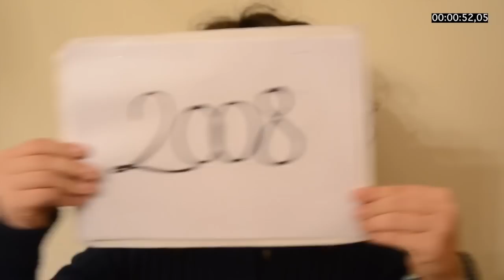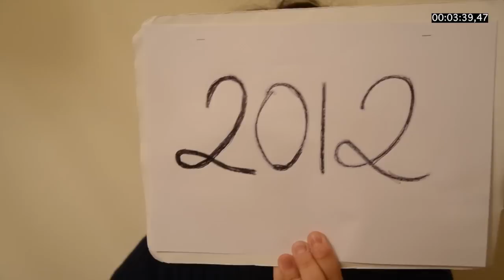E una storia che non finisce qui!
• INFO
Cortometraggio realizzato in occasione della "Festa del Diplomato" del Liceo Classico "A. Oriani" di Corato tenutasi il 21/12/2013 per ricordare i 5 anni di vita della ex classe III B.

• CONTENUTI
Il filmato ripercorre in 5 minuti esatti in modo scherzoso la storia e le vicissitudini di 29 ragazzi, poi divenuti 27, delle loro esperienze didattiche e non, e del loro rapporto con i docenti. Tutti gli avvenimenti, seppur veri, sono raccontati con un velo di ironia.

• CREDITS
Riprese di Antonio Ferrara e Graziana De Palma. Montaggio di Antonio Ferrara.
Le voci e i volti sono dei ragazzi della ex III B del Liceo Classico "A. Oriani" di Corato (a.s. 2012/2013).